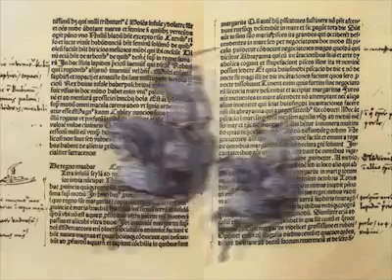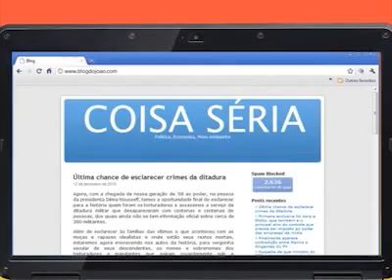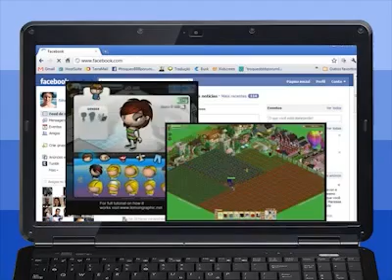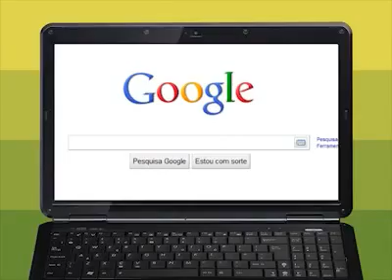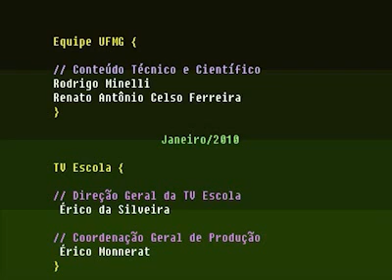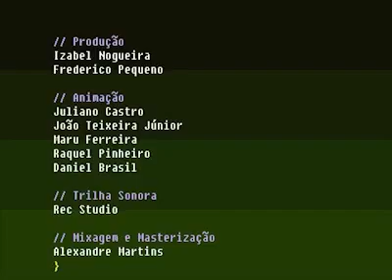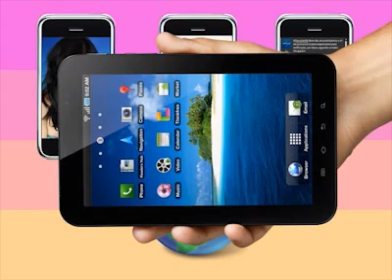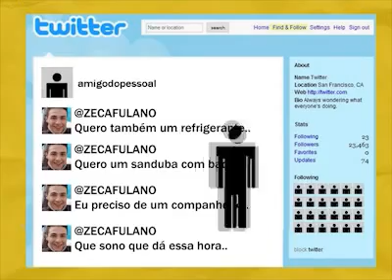Série Bits e Bytes - 07- O trabalho em grupo através da internet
A série "Bits e Bytes" conta um pouco da história do computador e mostra como funcionam suas principais partes. Explica também as diferenças entre digital e analógico, trata da importância.